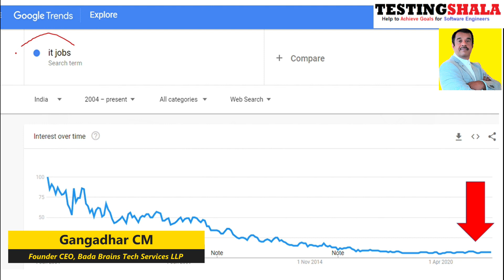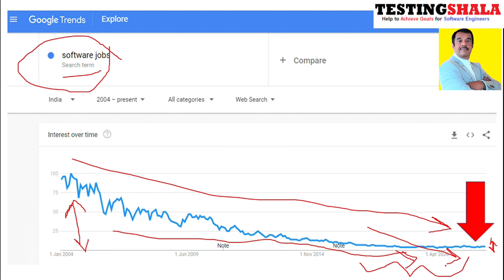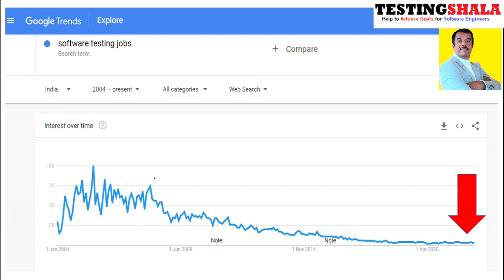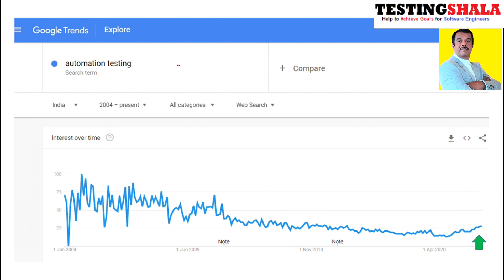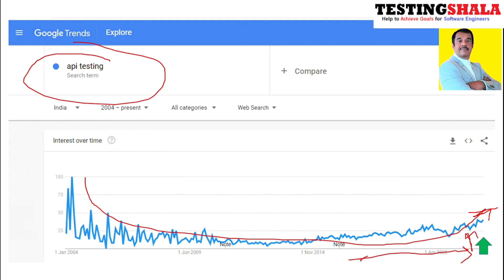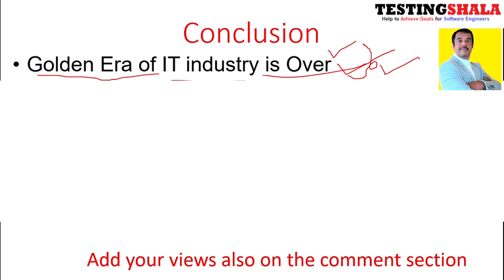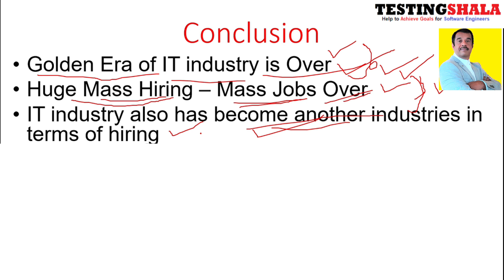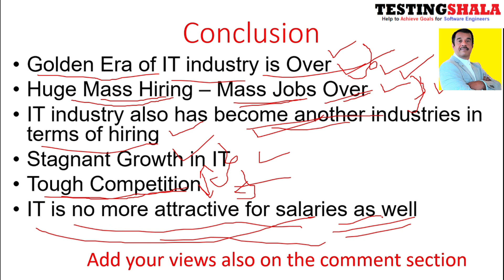is software field is dying? future of software and its trends in india | view | testingshala